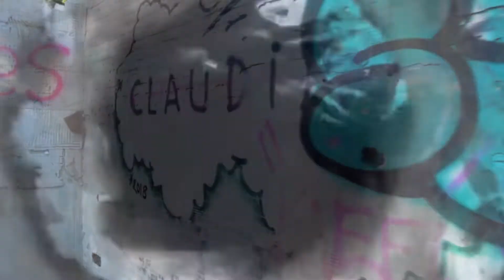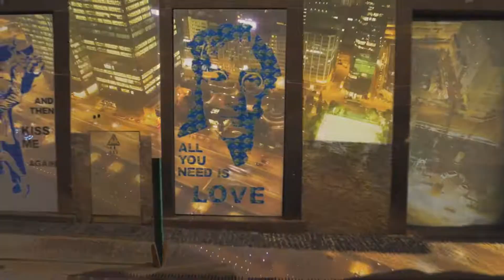Димитрис Крист / Dimitris Krist - ГОРОД / CITY [STREET LIFE] - fan vid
melody, vocal, back vocal, arrangement, recording, editing, mixing, mastering; montage; producing: Dimitris Krist (Dmitriy Iliashenko)
lyrics, melody, producing, administrating: Natali Dali (Natalia Antonova)
footages: cc